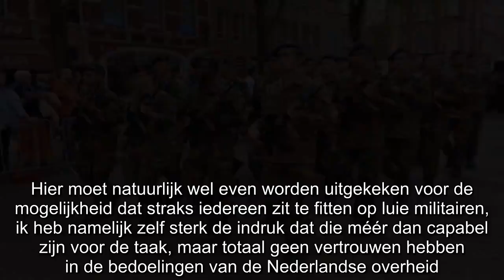Militair jurist: ‘Missie Mali is verspilling van belastinggeld’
Beetje een open deur, maar toch fijn dat even bevestigd te zien worden. De missie in Mali is volgens militair jurist Reinout Sterk, niet meer geweest dan verspilling van belastinggeld. Via De Telegra